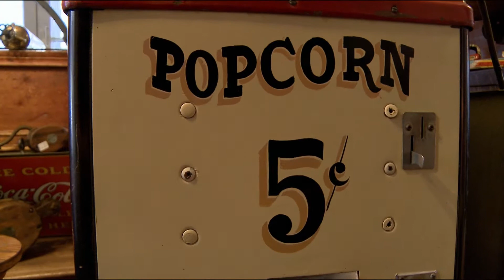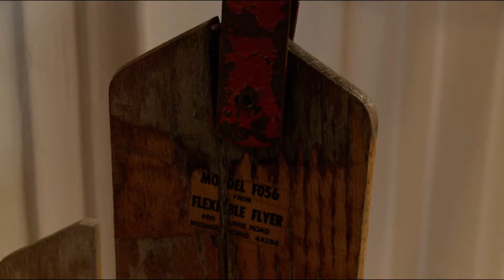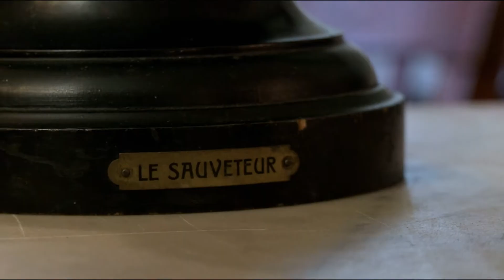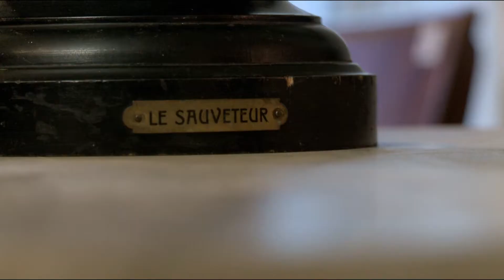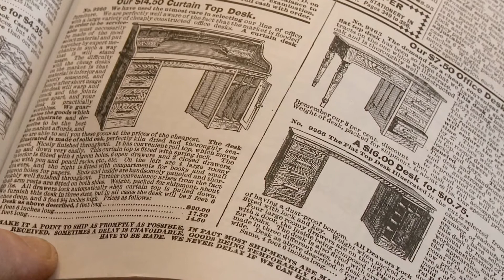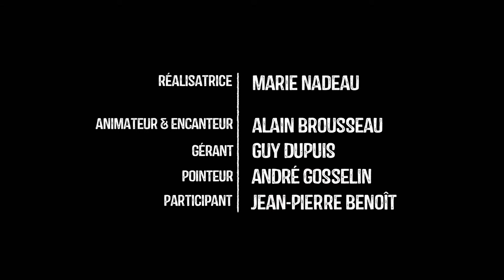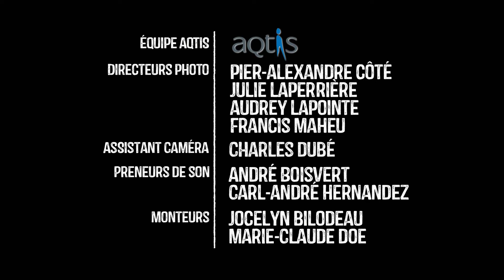Le boss des enchère - Épisode 16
Jean-Pierre libère une partie de sa collection d'antiquités